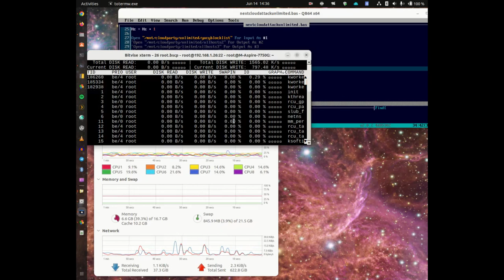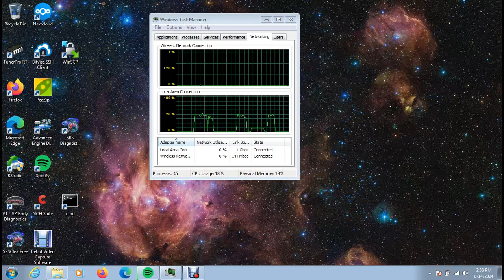Windows NC client bug: nextwork going slow just reboot and dont open client app on desktop.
Work around do a reboot and dont open client on desktop.
Also uninstall spotify.
Try Zarastudio runs with play on linux.